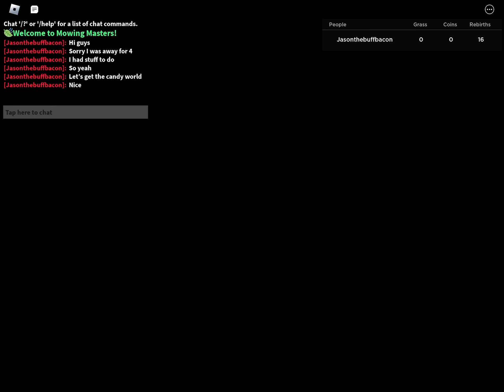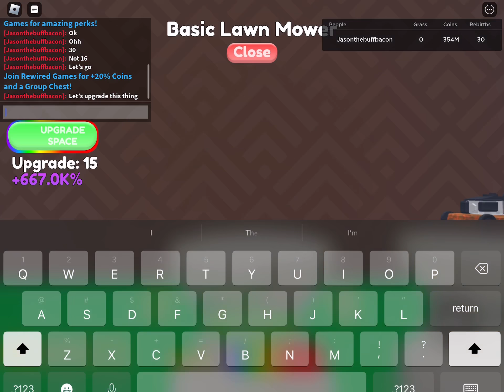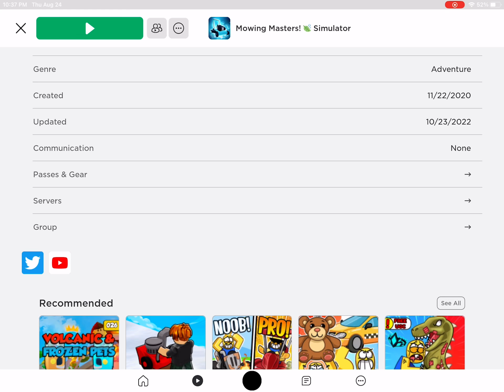I’m BACK!! Part 2 of mowing masters